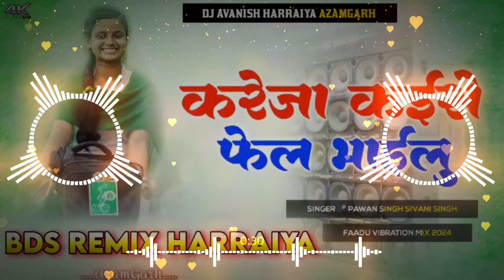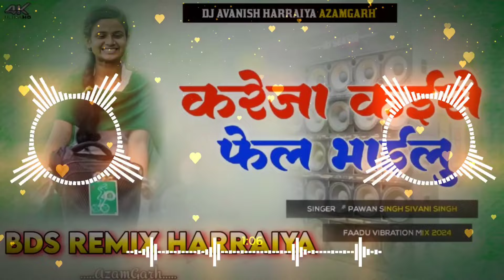Dj_Avanish - करेजा कइसे फेल भईलु Dj Pramod Premi Yadav Padhai Chalata 2 Dj Bhojpuri Song 2024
आप लोग से निवेदन है कि मेरा गाना अपने चैनल पर ना अपलोड करे🙏

kareja kaise fail bhailu
kareja kaise fail bhailu pramod premi
bola bola kaeja kaise fail bhailu dj song
bola bola kaeja kaise fail bhailu dj song gana
bola bola a kareja kaise fail bhailu dj
bola bola kaeja kaise fail bhailu dj song bhojpuri
bola bola a kareja kaise fail bhailu pramod premi
kareja kaise fail bhailu dj
kareja kaise fail bhailu song
kareja kaise fail bhailu gana
kareja kaise fail bhailu video
bola bola a kareja kaise fail bhailu pramod premi ke | Dj song Hard Jhan Jhan Bass Dj Ritesh
kareja kaise fail bhailu pramod
premi,
kareja kaise fail bhailu pranmod
premi song,
premi ke gana,
kareja kaise fail bhailu dj remix,
premi ka gana,
premi gana,
premi dj,
premi new song,
kareja kaise fail bhailu dj song
bola bola a kareja kaise fail
bhailu ganac,
bhailu pramod premi,
bhailu pramod premi ke song,
bhailu dj,
bhailu pramod premi song,

Hindi vs bhojpuri
Hindi vs bhojpuri dj song
dehati song
dehati dj song
bhakti song
bhkti dj song
competition song
Dj Sonu Hajipur
Avanish Kumar dj song
Dj Avanish
singer name
Sarvesh Singh
khesari lal yadav
neelkamal
Samar Singh
Pawan Singh
tuntun Yadav
Chandan Chanchal
Gunjan Singh
Parmod premi
Ritesh Pandey
Ranjeet Singh
Golu Gold
Arvind Akela kallu
Vijay Chauhan
Ankush Raja
Nagendra ujala
shilpi Raj
Antra Singh
Priyanka Singh
Nisha Singh